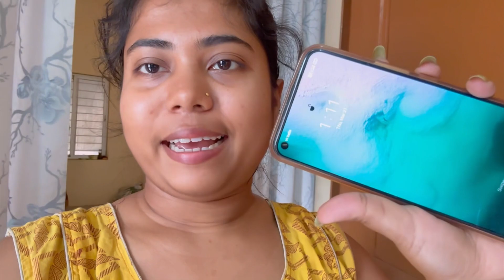আজকে বর আমার এতো বড়ো পরীক্ষা নেবে ভাবতেই পারি নি😩😰banglavlog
আজকে বর আমার এতো বড়ো পরীক্ষা নেবে ভাবতেই পারি নি😩😰

Hi Good Morning Everyone...
I'm Banani and My Husband is Sandeep... This is Our Vlog Channel...Here We Upload Our Daily Routine..Like morning to night routine, Cooking, vacation, family time e.t.c

*bangla vlog
*bangla Vlogger
*best bangla vlog
*daily life style blogger
*Bengali daily life style vlog
*our daily life vlog